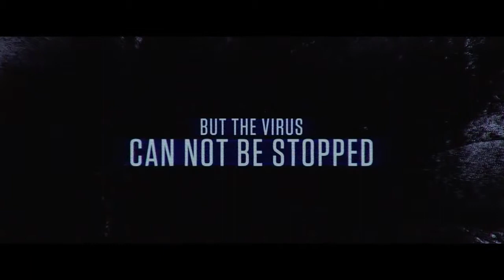[REC] 4: Apocalypse 2014 Trailer - Manuela Velasco, Movie HD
"Rec 4 Apocalypse 2014 Trailer" The television reporter Ángela is rescued from the building and taken to an oil tanker to be examined. However, it is unbeknown to the soldiers that she carries the seed of the mysterious demonic virus.

Director: Jaume Balagueró
Writers: Jaume Balagueró, Manu Díez
Stars: Manuela Velasco, Paco Manzanedo, Héctor Colomé

[REC] 4 Apocalypse Official US Release Trailer (2014) - Manuela Velasco Horror HD  The Sublime and Beautiful (Official Trailer)  The Interview Movie - Available Now in US & Canada! Top 10 TV Shows Based on a Movie Cameron Dallas and Expelled Cast FIRST KISS Stories! | Expelled Movie Behind the Scenes SML Movie: Bowser Loses His Voice! Frozen Full Movie 2013 - Frozen Full Movie 2014 New Horror Movies 2014 Full Movie English HollyWood | Action Movies | Best Horror Movies 2015 | HD Animation Movies 2014 Full Movies English||Cartoon Movie Disney Full Movie||Cartoon Movie